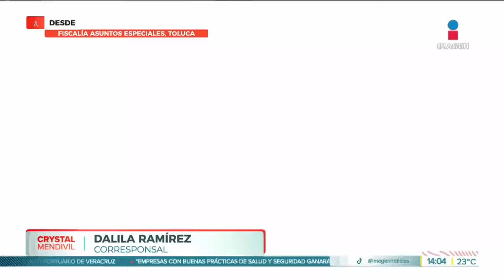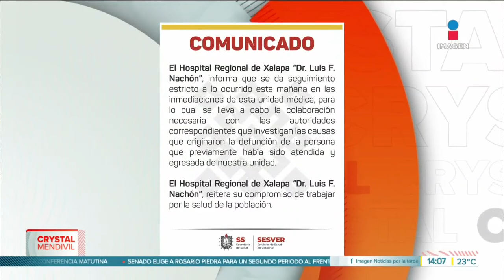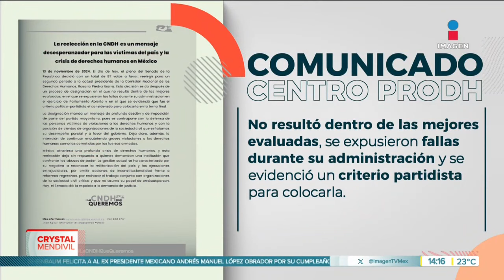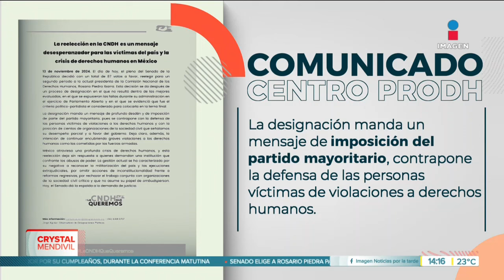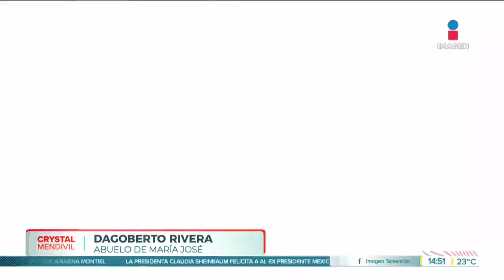Noticias con Crystal Mendivil | Programa completo 13 de noviembre de 2024